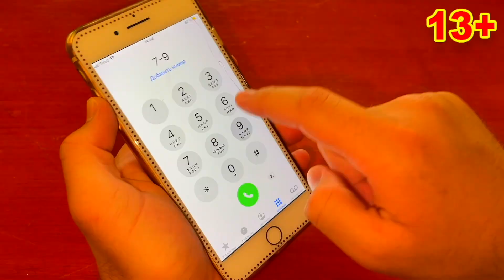Mr. Joe on Broken Urus Came to Auto Repair Shop to Fix Headlight